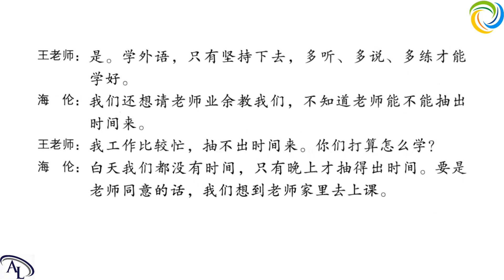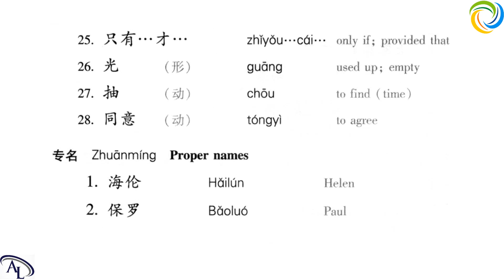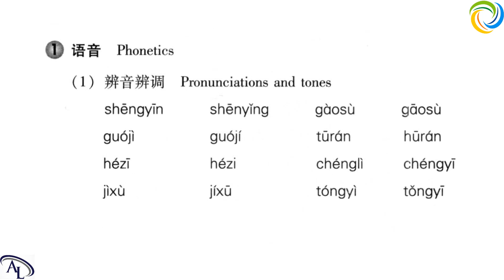第十七课：我想起了 | 汉语教程 - 第二册: 下 | Hanyu Jiaocheng 2B | Giáo Trình Hán Ngữ 2B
博雅汉语
Boya Chinese
Giáo Trình Hán Ngữ Boya
汉语教程
Hanyu Jiaocheng
Giáo trình Hán Ngữ
标准教程
Biaozhun Jiaocheng
汉语 HSK

Hi,

Best regards,

Amazing Languages